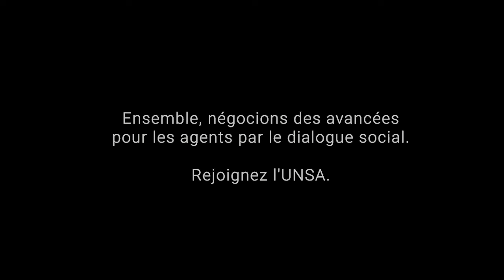Ça passe.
D'un côté, il y a la pression constante des syndicats pour améliorer les conditions de travail. De l'autre, les sempiternelles restrictions budgétaires sévères qui limitent nos actions, et par-dessus tout, une forme d'inertie administrative visant à maintenir un cadre "légal", parfois étouffant.Comment éviter d'être broyé entre ces forces opposées ?

La réponse : c'est précisément dans ces moments difficiles que le rôle du "politique" devient essentiel. Pour résoudre ces problèmes complexes, le "politique" dispose d'un outil incontournable : tout est expliqué dans la vidéo, qui dure moins de 2 minutes.

(Toute ressemblance avec des faits et des personnages existants, un vice-président du Conseil régional ou ayant existé, serait purement fortuite et ne pourrait être que le fruit d'une pure et incroyable coïncidence. Pas de chance quoi.)